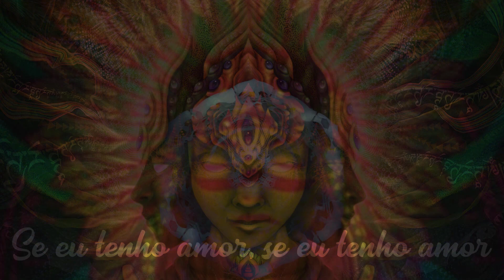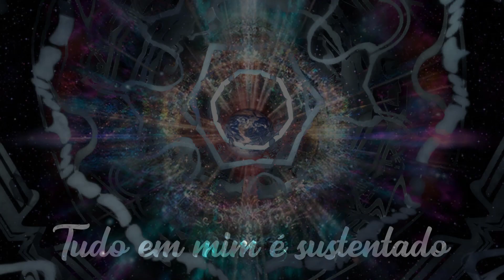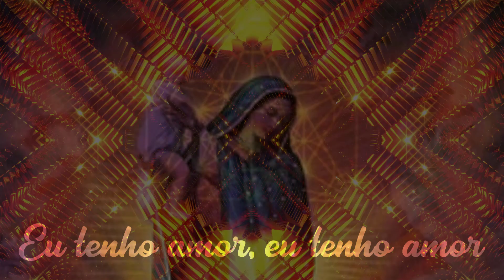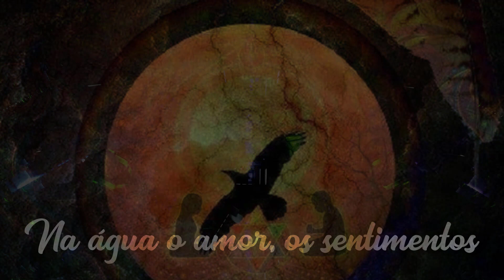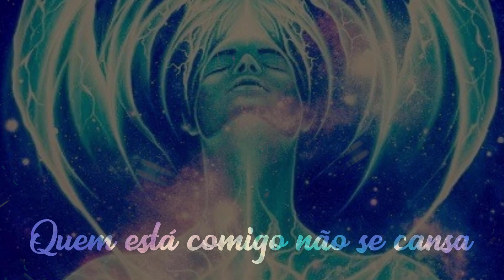🎼 Decreto (Águia Dourada) 🌞 Reino do Sol ✝️ Santo Daime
Eu tenho amor, eu tenho amor
Por todas as criaturas
Se eu tenho amor, se eu tenho amor
Não há mal que me segura

Eu venho de longe, eu venho de longe
Venho dos Campos Sagrados
Tudo em mim é sustentado

Vou trabalhar os elementos
Na terra a base, os fundamentos.
Na água o amor, os sentimentos.

Eu sou do fogo, eu sou do ar
Transmuto ao me comunicar
Quem está comigo não se cansa
Se engata o enigma desta dança

Adentro a Roda Sagrada
Eu canto e danço na comunhão
Das luzes de Águia Dourada

🎵 Decreto (Águia Dourada)
🌞 Reino no Sol ( Gê Marques )
🎼 Hinário: Reinado do Sol (87)

▬▬▬▬▬▬▬▬▬▬▬ஜ۩۞۩ஜ▬▬▬▬▬▬▬▬▬▬▬▬▬
▓▓▓▒▒▒░░✝️⇓⇓ O SANTO DAIME ⇓⇓✝️ ░░▒▒▒▓▓▓
▬▬▬▬▬▬▬▬▬▬▬ஜ۩۞۩ஜ▬▬▬▬▬▬▬▬▬▬▬▬▬

▬▬▬▬▬▬▬▬▬▬▬▬▬▬ஜ۩۞۩ஜ▬▬▬▬▬▬▬▬▬▬▬▬▬▬▬
▓▓▓▒▒▒░░❗❓⇓⇓ INFORMAÇÕES IMPORTANTES ⇓⇓❗❓ ░░▒▒▒▓▓▓
▬▬▬▬▬▬▬▬▬▬▬▬▬▬ஜ۩۞۩ஜ▬▬▬▬▬▬▬▬▬▬▬▬▬▬▬